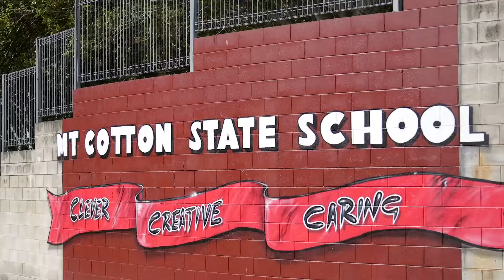Mount Cotton, 3 Bandana Street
3 Bandana Street Mount Cotton QLD

Marketed by:
(M) McGrath Cornubia
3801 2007